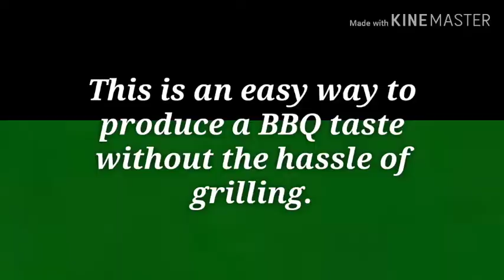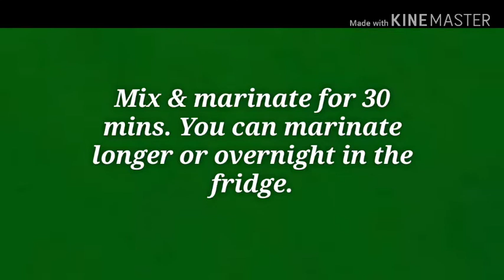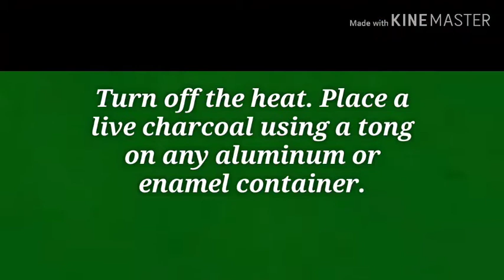How To Make BBQ In A Pan Without Grilling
Saucy Chicken BBQ In A Pan ~ No Grill
Filipino Chicken Barbecue Recipe
How To Make Filipino Barbecue
Filipino BBQ Recipe
How To Make BBQ In A Pan